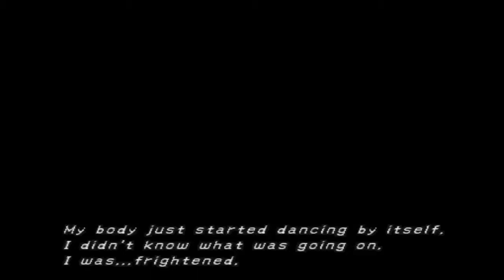Final Fantasy X-2 - I STILL LOVE THIS GAME! - Part 1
How is Everyone today! My Name is PC Gamer Explosion 123! BOOM! If you enjoyed hit that thumbs up button below. It helps me a lot!

This game is kinda laggy at some points. But in all I STILL LOVE THIS GAME OKAY! I will try to look up and fix the lag issues on this game, I'm am on an PS2 Emulator and I payed to get the ROM of Final Fantasy X-2. And I downloaded it to my computer then I played it on the Emulator. So If you LOVE this game or Even want more Click the Like Button and SO SOME LOVE FOR THIS GAME! But if you don't I'm still going to continue to upload this game. :P Cause I don't care I just I've this game sense my childhood. :)